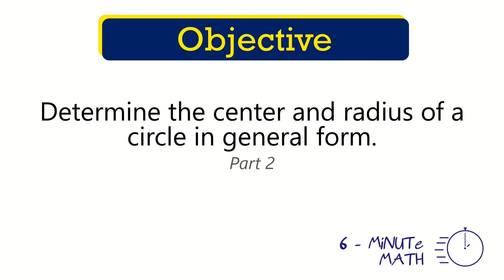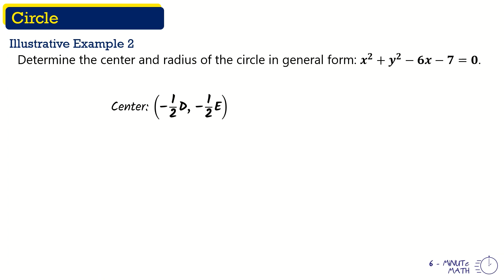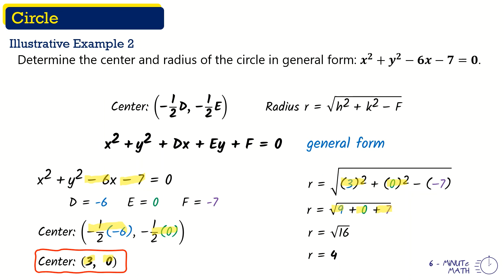Determine Center and Radius of a Circle in General Form (Part 2) | Precalculus (TAGALOG)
Hi Guys!! Welcome to 6-Minute Math. Sa video na ito aalamin natin ang paano kunin ang center and radius of a circle in general form.
9. Finding the Equation of a Circle Given the Center and a Tangent Line | Precalculus (TAGALOG)